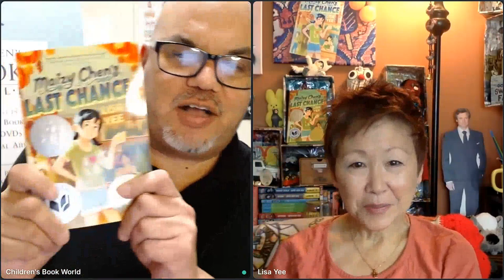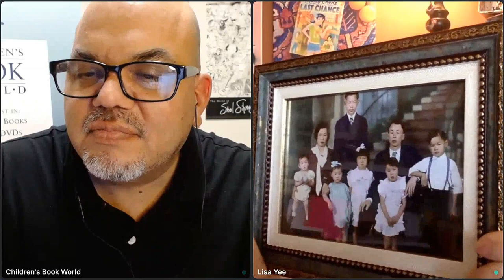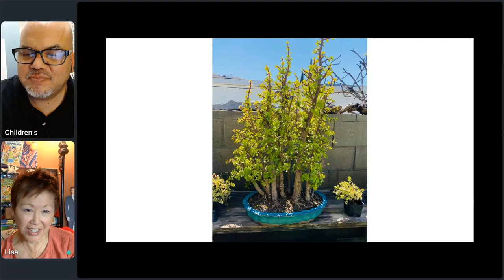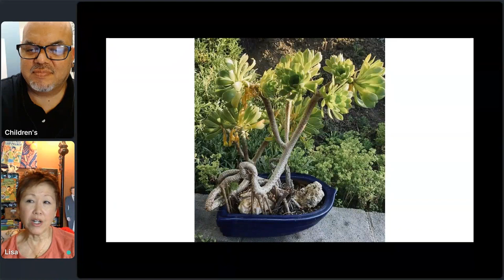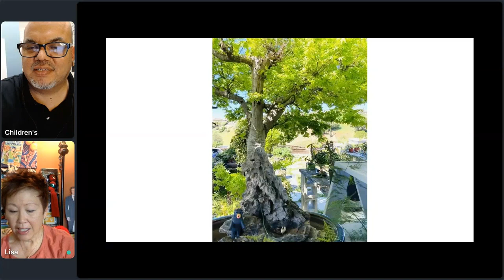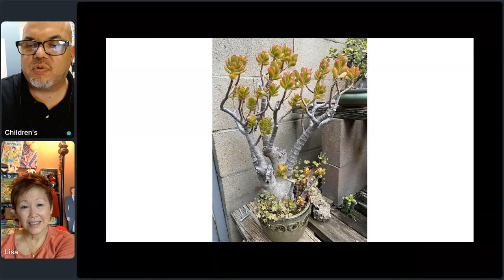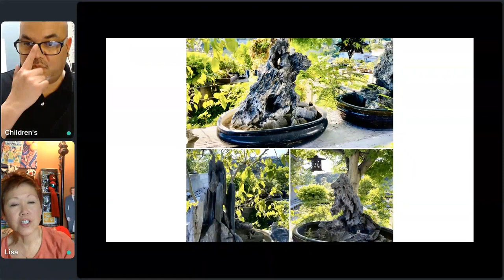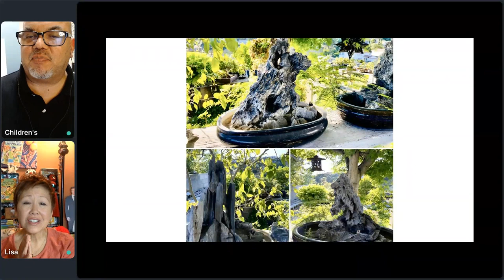TAP Middle Readers Book Club Presents: Lisa Yee & Maizy Chen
Children's Book World and TeachAAPI present a very special book talk with author Lisa Yee about her award-winning novel, Maizy Chen's Last Chance.

About the author:
Lisa Yee is a Newbery Honoree and National Book Award finalist for Maizy Chen's Last Chance. She is also the author of over 21 books for young people, including the groundbreaking Millicent Min, Girl Genius; Stanford Wong Flunks Big-Time; and the DC Super Hero Girls novel series. Lisa is a frequent contributor to NPR's Books We Love. A third-generation Chinese American, Lisa says, "I wrote Maizy Chen's Last Chance as a tribute to my grandparents and to all the immigrants who made the journey to America." Lisa divides her time between Western Massachusetts and Los Angeles.